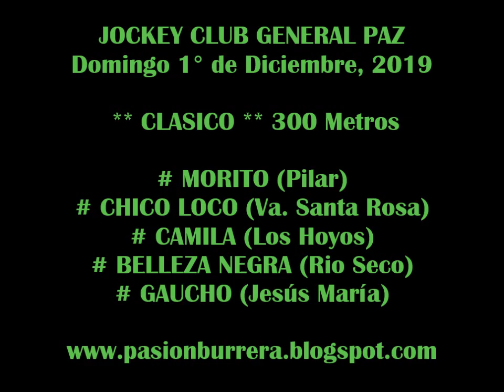GAUCHO, Gral Paz (01-12-19)